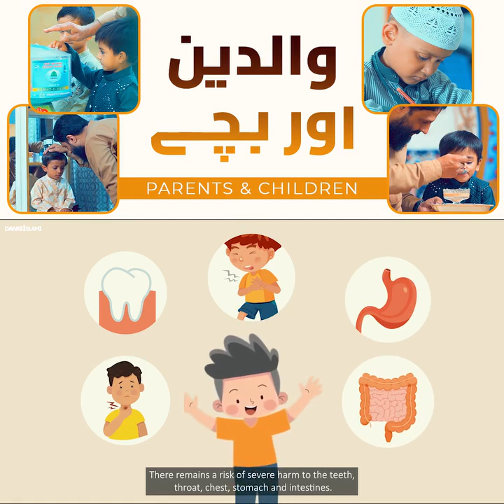Olad Childern | Parents | Father | School | childhood | Family | Pray Dam